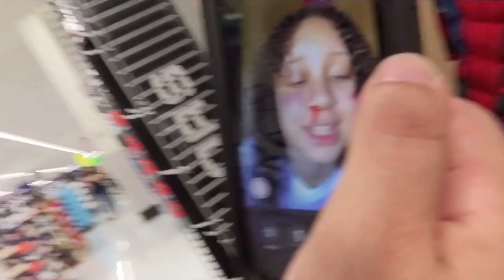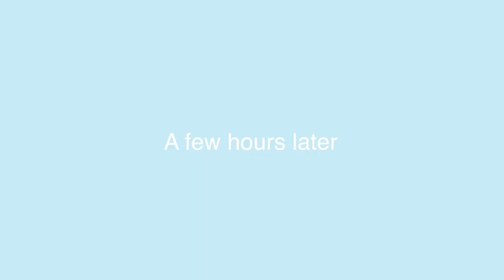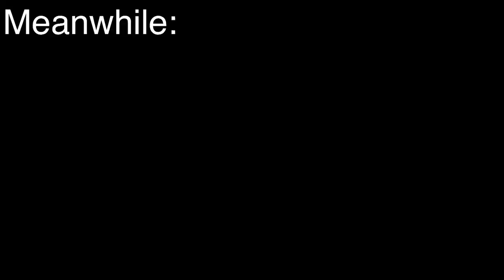Halloween Vlog • Vlog 10 • Lily Tingz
Editor: Deshian